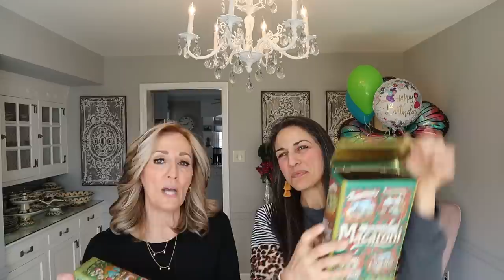Will any of this sell on Ebay?? Goodwill Haul on Her Birthday!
In todays video, I have my daughter Lisa visit me!

Lavenderclothesline

My Daughter Mellissa's Youtube channel:
Mellissa
Her Ebay store:
Freshbloominclothing